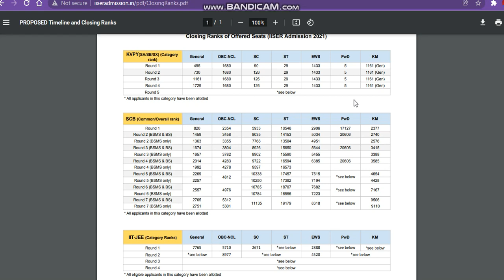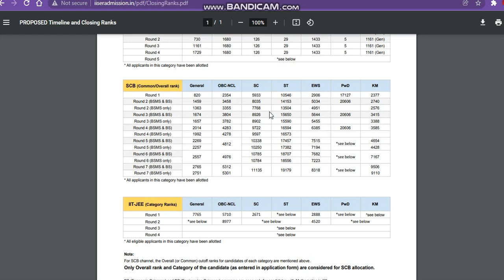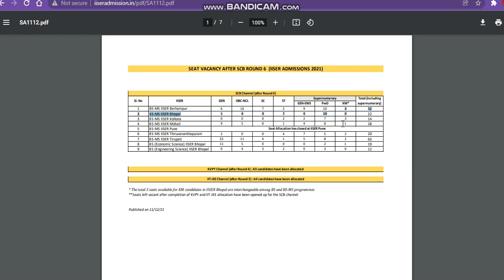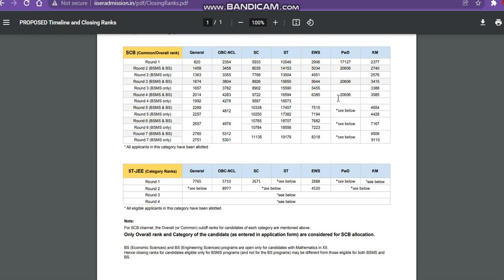iiser 7 round cutoff analysis!Safe rank till spot round admission! kaya round no. 8 hoga ? ! iiser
Indian Institutes of Science Education and Research
iiser direct round no sets alloted
iiseradmissioncutoff
iiseradmissioncutoff 2021
iiser7roundreleased2021 Direct Admision
Direct Admission IISER
IISER University
Indian Institutes of Science Education Researcand h